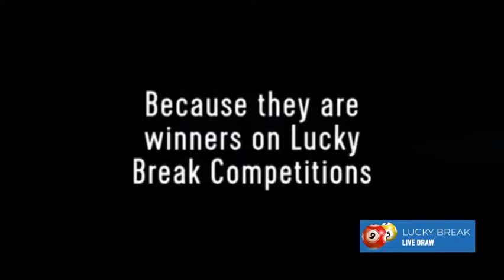Lucky Break Live Draw - Win some cool stuff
Your chance to win some truly amazing prizes, with a guaranteed winner every time. Choose your lucky ticket numbers on our website and watch the LIVE DRAW show every saturday at 7pm

Running the most interactive and transparent competitions on the internet. It could be you, but you've gotta be in it, to win it! Take a look at our active competitions and get your tickets